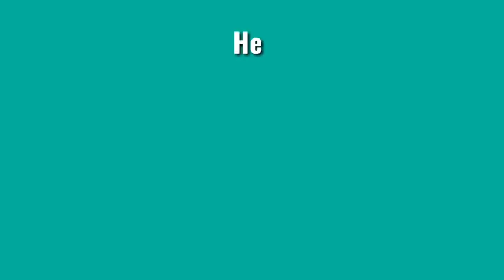हुज़ूर ﷺ का फ़रमान | मस्जिद को सजाना सही है या गलत,जानिए इस्लाम का फरमान